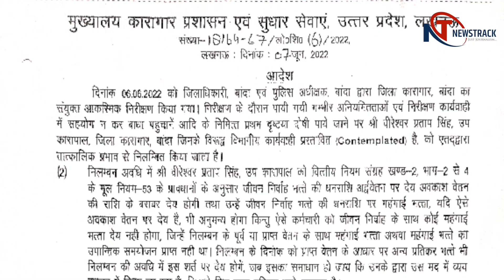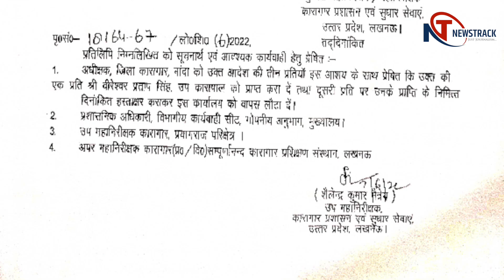Banda जेल 6 घंटे की सघन तलाशी, 5 जेल कर्मियों का निलंबन || Newstrack | Apna Bharat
पूर्व विधायक और माफिया सरगना मुख्तार अंसारी की खातिरदारी बांदा मंडल कारागार के डिप्टी जेलर व चार बंदी रक्षकों पर भारी पड़ गई। पांचों को निलंबित कर दिया गया है। निरीक्षण के दौरान डीएम-एसपी के लिए गेट खोलने में अनावश्यक देर की गई। बैरक गेट खोलने में भी यही हुआ। मुख्तार की बैरक में बड़ी मात्रा में आम, खजूर, कीवी जैसे फल पाए गए हैं। जेल मैनुअल से अलग विशेष भोजन मिला। डिप्टी जेलर वीरेश्वर प्रताप सिंह को निलंबित कर डॉ. संपूर्णानंद कारगार प्रशिक्षण संस्थान से संबद्ध किया गया है। एक दिन पहले ही हाईकोर्ट ने मुख्तार को जेल में बाहर का भोजन देने के मामले में सरकार से जवाब मांगा था।

बांदा से अनवर रजा रानू की रिपोर्ट